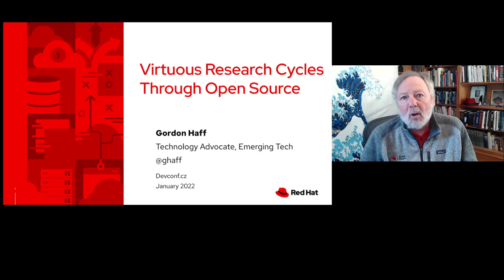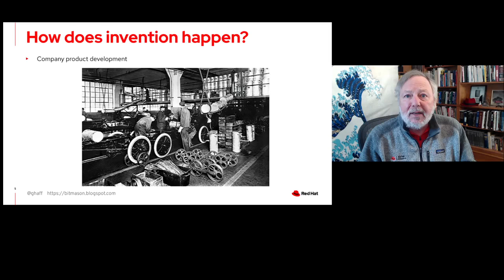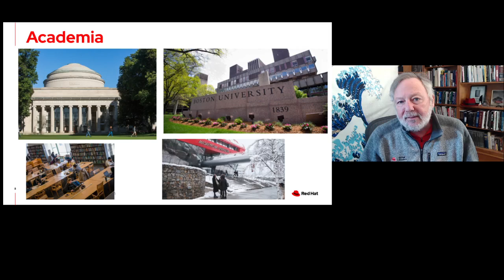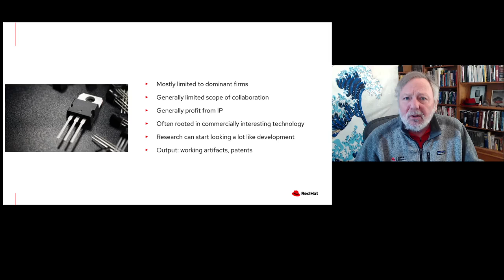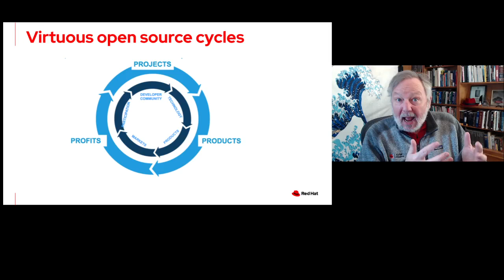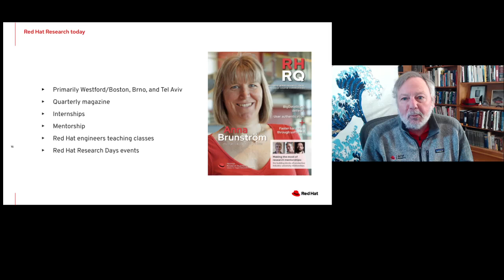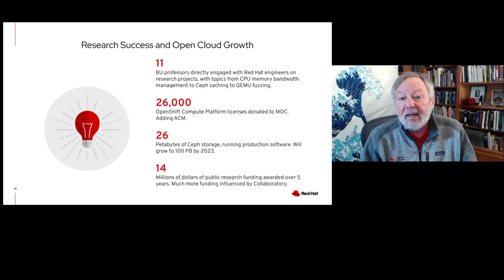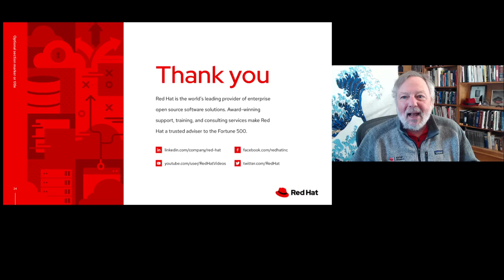Virtuous Research Cycles Through Open Source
Corporate research departments are often pretty siloed, secretive even. Academia can be siloed in its own way, even if individual researchers collaborate—as well as being out of touch with current industry concerns. Open source software can close that gap and turn it into a virtuous cycle.

In this talk, Red Hat’s Gordon Haff will talk about some of the things we’ve learned at Red Hat Research in putting together a new type of research program rooted in industry-academia collaboration and open source in Europe, Israel, and North America. He’ll take you through the history of the effort and the benefits we’ve seen for ourselves, our academic partners, the students, and the broader ecosystem. He’ll offer lessons learned and give examples from specific projects that have already borne copious fruit from this sort of cooperative invention.